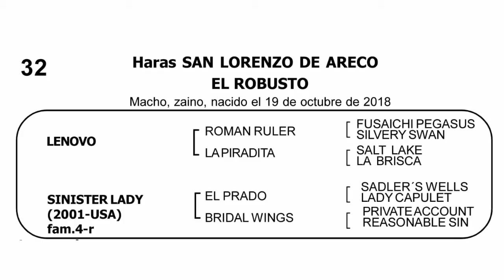32 - EL ROBUSTO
por Lenovo

y Sinister Lady (USA)

MACHO

Criador: Haras San Lorenzo de Areco